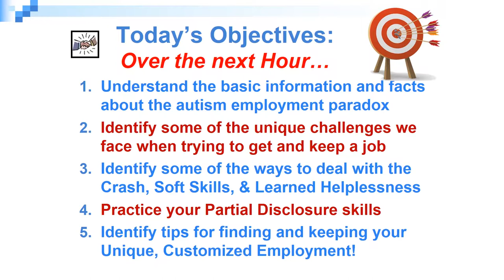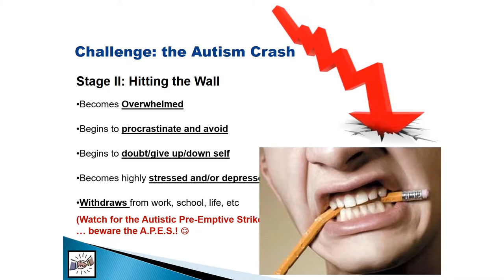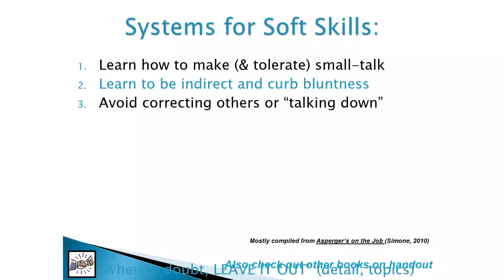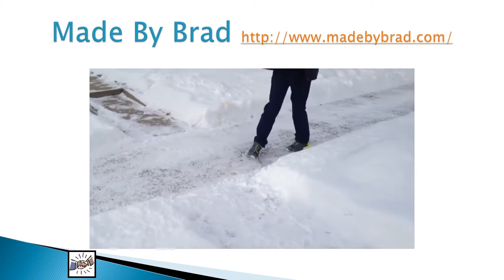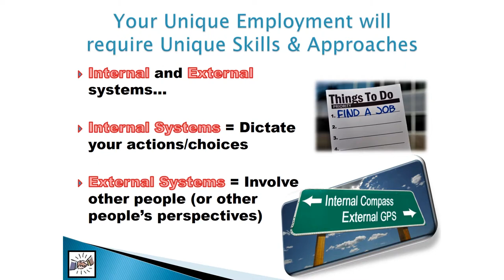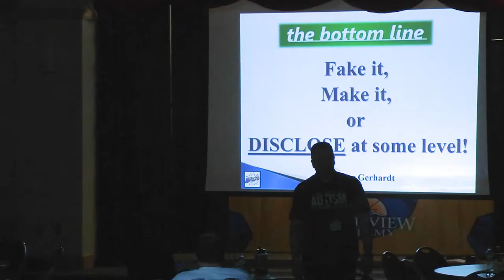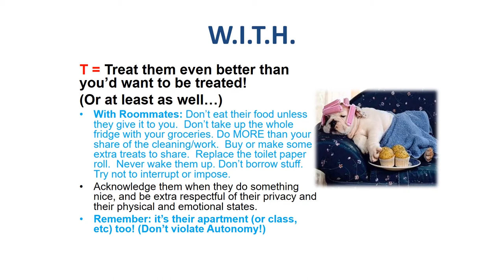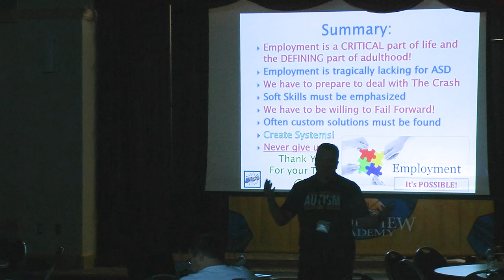Autism and Employment: ​Getting and Keeping a Job on the Spectrum--Jared Stewart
Studies show that only 1 in 3 of those of us on the Spectrum have a job, and only about 1 in 5 of us hold down a "normal" job.  And yet, there is nothing inherent in autism that should make it so difficult to find and keep employment-- especially when our strengths are taken into consideration! Jared Stewart, M.ED, discusses facts, tips, and practical systems for interviewing, disclosure, and navigating the all-important (but often unwritten) social rules of the workplace.